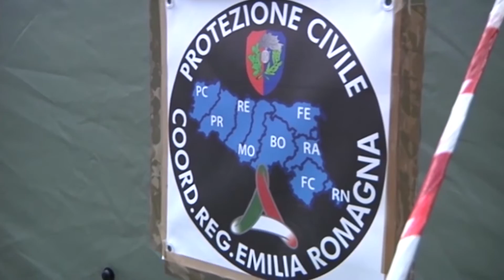CESENA: Nei ns studi il vice-sindaco di Montegallo, comune aiutato da E-R | VIDEO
La Regione Emilia-Romagna continua ad aiutare il paese di Montegallo, in provincia di Ascoli-Piceno, duramente colpito dal terremoto del Centro-Italia. Dopo avere costruito una vera e propria cittadella, con container, municipio, scuola, chiesa, ambulatorio e altre strutture di primaria importanza, ora con il supporto della protezione civile provvederà ad allestire un’area commerciale per consentire alla popolazione di ritrovare la quotidianità perduta.